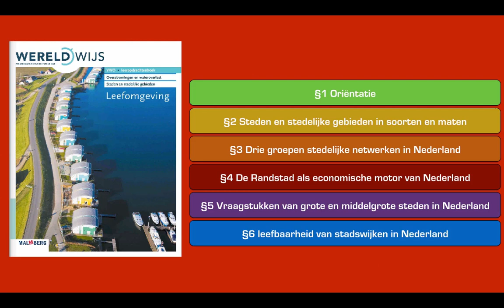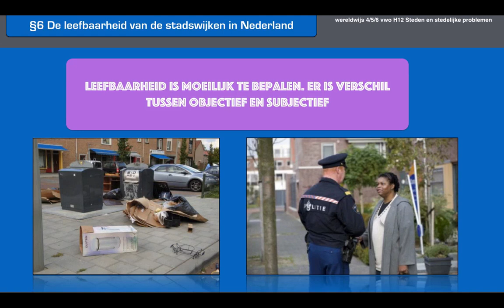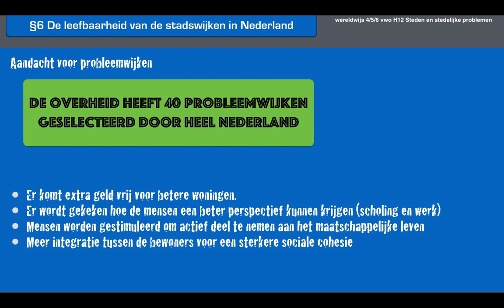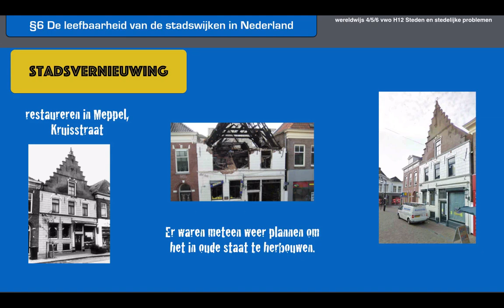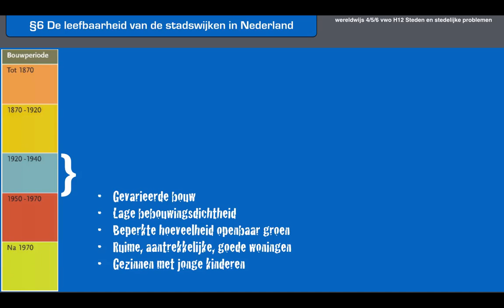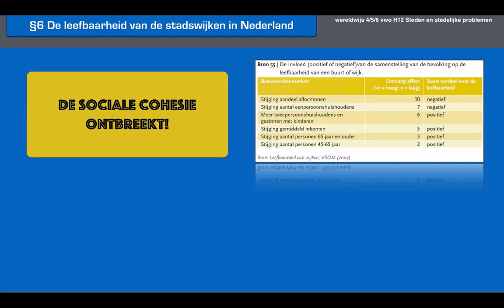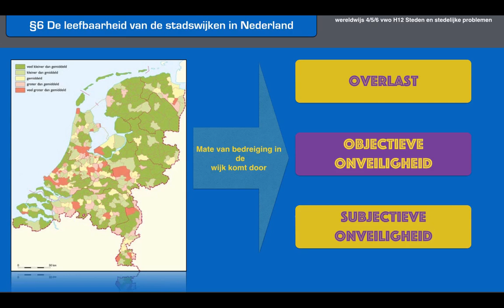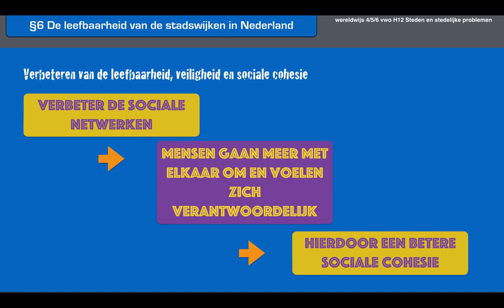Wereldwijs vwo 4/5/6 hoofdstuk 12 §6 Leefbaarheid van stadswijken in Nederland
Wereldwijs vwo 4/5/6 hoofdstuk 12 §6 Leefbaarheid van stadswijken in Nederland, Examen vwo aardrijkskunde